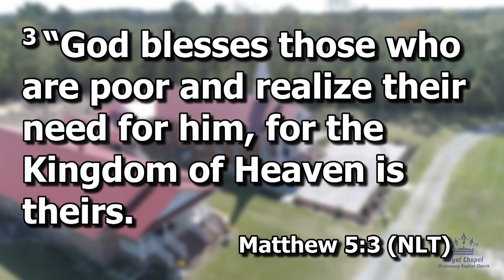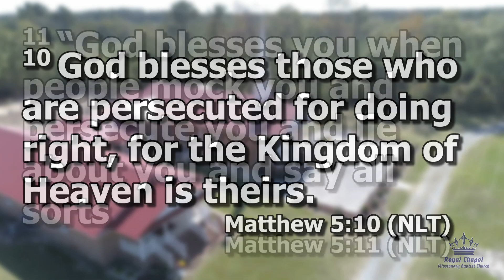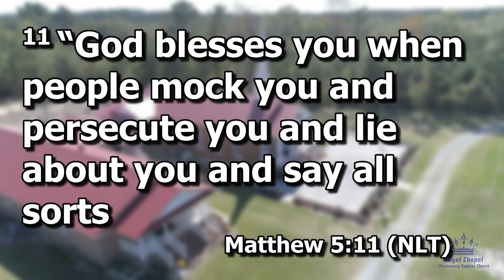"Champions of Faith" - Rev. Dr. Michael McKinley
Thank you for joining us for this evening worship. We pray that God will continue to cover, protect, and keep you and your family.